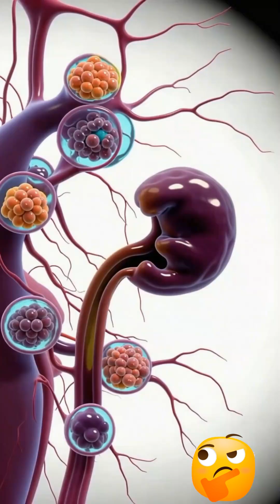Biliary Tract Cancer Exposed: Causes, Symptoms & Treatments Revealed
Biliary tract cancer, also known as cholangiocarcinoma, is one of the most hidden yet devastating cancers that affects the bile ducts connecting your liver, gallbladder, and small intestine. In this video, we expose the reality of biliary tract cancer — how it develops, the warning signs you must not ignore, and the treatment options available today.

👉 Inside this video:

What the biliary tract does and why it’s essential for digestion.
The truth about biliary tract cancer and how tumors form in bile ducts.
Risk factors: from chronic liver disease and gallstones to rare parasites.
Symptoms like jaundice, abdominal pain, and unexplained weight loss.
Diagnosis using CT, MRI, and endoscopy.
Treatments including surgery, targeted therapy, and radiation.
Why early detection is critical for survival.

🎗 Our mission: Raise awareness about a cancer that’s often overlooked but deadly if ignored.